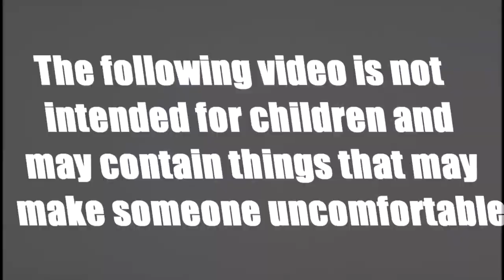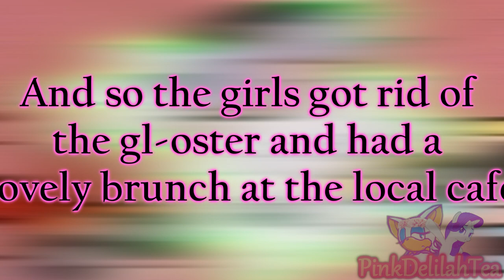{ytp} Project Powerpuff: The Long Lasting Effects of Sour Cream and Stephen Fry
Here's an entry to the Powerpuff Girls collab hosted by guitarocker100. Link to the collab will be right

Always a treat to mess around with my favorite show ^^

00:42 ~ Double Vision - Foreigner
00:49 ~ Recipe For Hate - Bad Religion
01:02 ~ Tango Maureen - Rent
01:32 ~ Nobita no Dorabian Night - Doraemon (PC Engine)
02:25 ~ My Hero Academia Opening 1 (The Day)
02:38 ~ Cutting Stone - The Decemberists